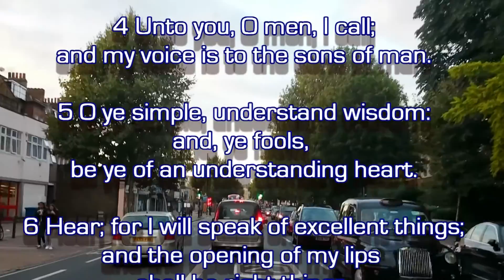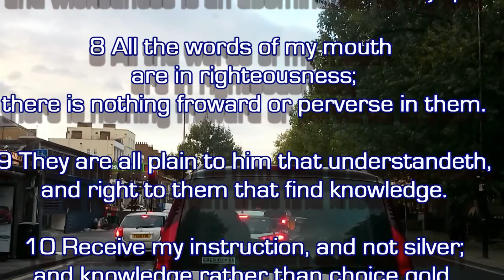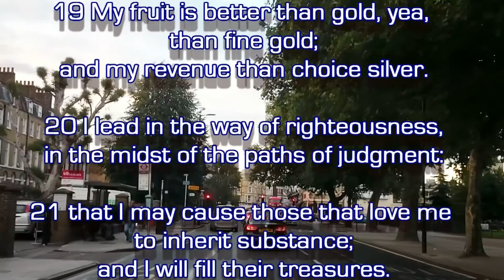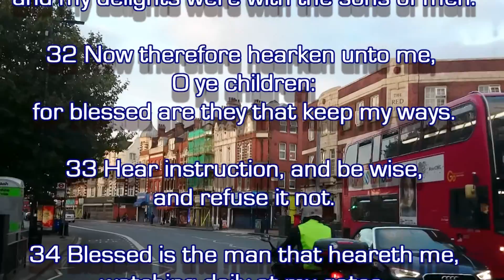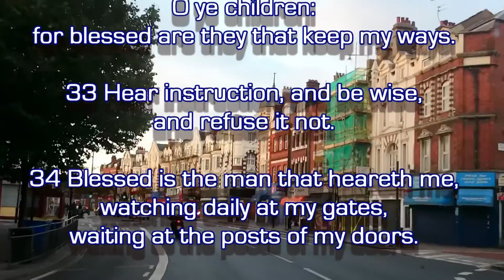Proverbs 8 'I wisdom dwell with prudence'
8 Doth not wisdom cry?
and understanding put forth her voice?

2 She standeth in the top of high places,
by the way in the places of the paths.

3 She crieth at the gates, at the entry of the city,
at the coming in at the doors.

4 Unto you, O men, I call;
and my voice is to the sons of man.

5 O ye simple, understand wisdom:
and, ye fools, be ye of an understanding heart.

6 Hear; for I will speak of excellent things;
and the opening of my lips shall be right things.

7 For my mouth shall speak truth;
and wickedness is an abomination to my lips.

8 All the words of my mouth are in righteousness;
there is nothing froward or perverse in them.

9 They are all plain to him that understandeth,
and right to them that find knowledge.

10 Receive my instruction, and not silver;
and knowledge rather than choice gold.

11 For wisdom is better than rubies;
and all the things that may be desired
are not to be compared to it.

12 I wisdom dwell with prudence,
and find out knowledge of witty inventions.

13 The fear of the Lord is to hate evil:
pride, and arrogancy, and the evil way, and the froward mouth, do I hate.

14 Counsel is mine, and sound wisdom:
I am understanding; I have strength.

15 By me kings reign,
and princes decree justice.

16 By me princes rule, and nobles,
even all the judges of the earth.

17 I love them that love me;
and those that seek me early shall find me.

18 Riches and honour are with me;
yea, durable riches and righteousness.

19 My fruit is better than gold, yea, than fine gold;
and my revenue than choice silver.
20 I lead in the way of righteousness,
in the midst of the paths of judgment:

21 that I may cause those that love me to inherit substance;
and I will fill their treasures.

22 The Lord possessed me in the beginning of his way,
before his works of old.

23 I was set up from everlasting,
from the beginning, or ever the earth was.

24 When there were no depths, I was brought forth;
when there were no fountains abounding with water.

25 Before the mountains were settled,
before the hills was I brought forth:

26 while as yet he had not made the earth, nor the fields,
nor the highest part of the dust of the world.

27 When he prepared the heavens, I was there:
when he set a compass upon the face of the depth:

28 when he established the clouds above:
when he strengthened the fountains of the deep:

29 when he gave to the sea his decree,
that the waters should not pass his commandment:
when he appointed the foundations of the earth:

30 then I was by him, as one brought up with him:
and I was daily his delight, rejoicing always before him;

31 rejoicing in the habitable part of his earth;
and my delights were with the sons of men.

32 Now therefore hearken unto me, O ye children:
for blessed are they that keep my ways.

33 Hear instruction, and be wise,
and refuse it not.

34 Blessed is the man that heareth me,
watching daily at my gates,
waiting at the posts of my doors.

35 For whoso findeth me findeth life,
and shall obtain favour of the Lord.

36 But he that sinneth against me wrongeth his own soul:
all they that hate me love death.